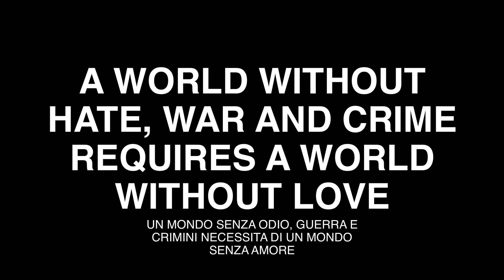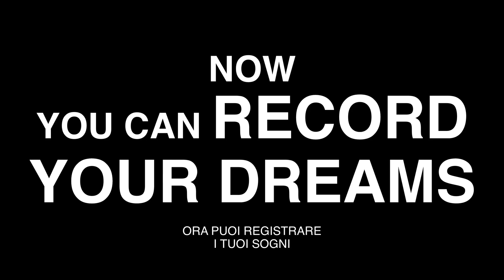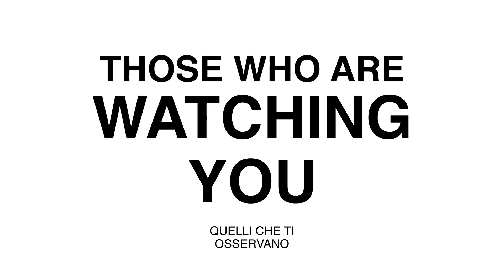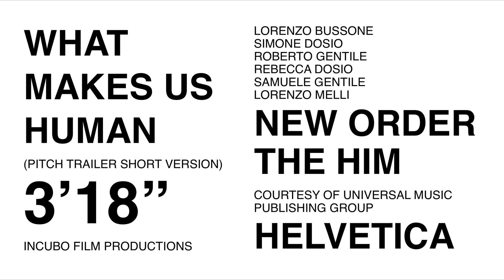PITCH TRAILER 2022 | QUELLO CHE CI RENDE UMANI DI LORENZO BUSSONE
QUELLO CHE CI RENDE UMANI DI LORENZO BUSSONE
In gara al Concorso Pitch Trailer 2022
20.Trailers FilmFest  |  Milano 26/27/28 ottobre 2022